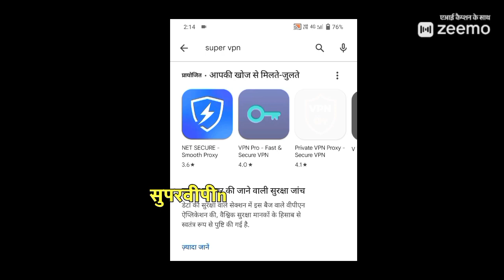Old FREE FIRE 🔥 download tricks 😎 100 💯 Real 💰 no fake 🤥 ORIGINAL 👎 VPN ❓ Viral trick video 📸